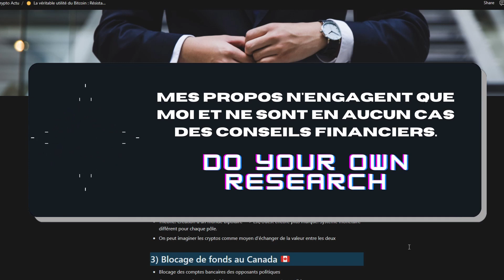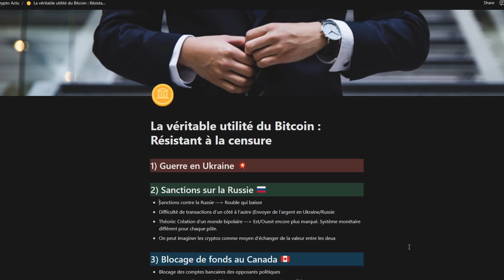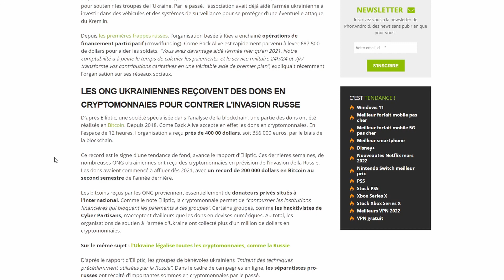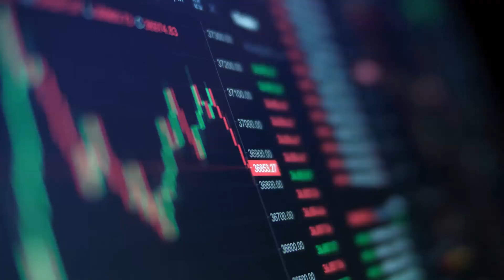La véritable utilité du BTC - Résistance à la censure & universalité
📈 Le guide complet des cryptos (de débutant à intermédiaire en 5 heures de vidéo)